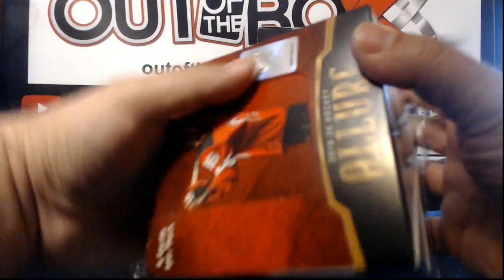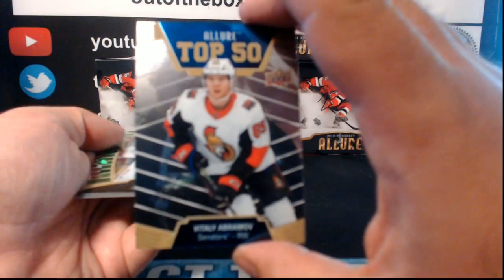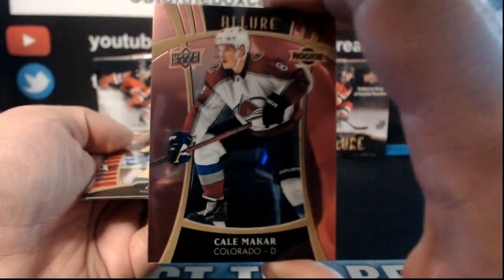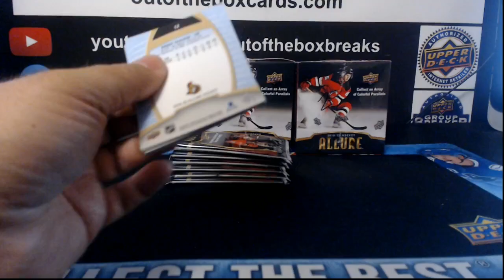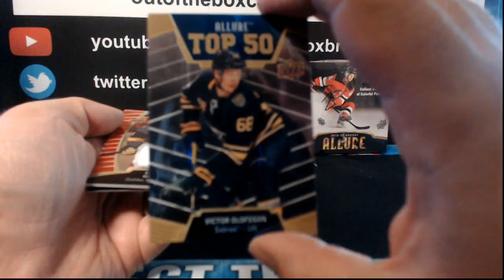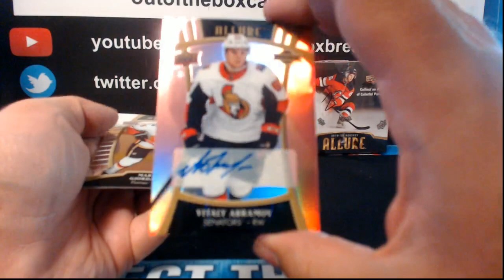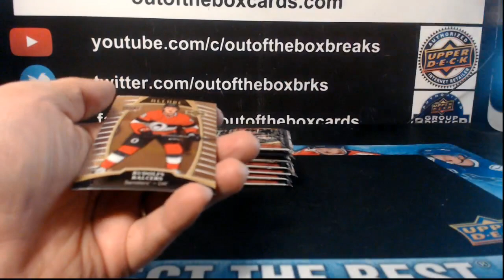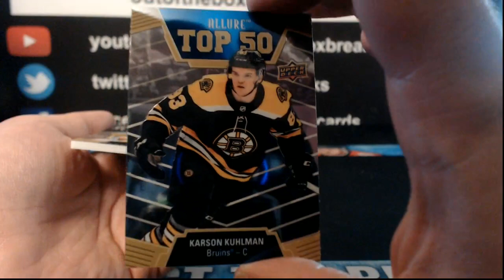Outoftheboxbreaks Break #6154-19-20 ALLURE 5 BOX HALF CASE TEAM BUY (Part 2)